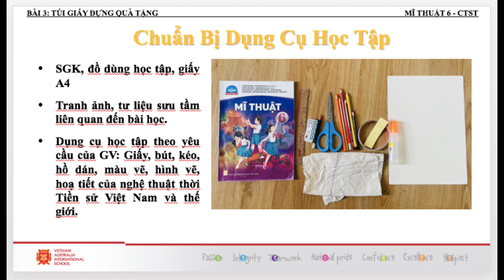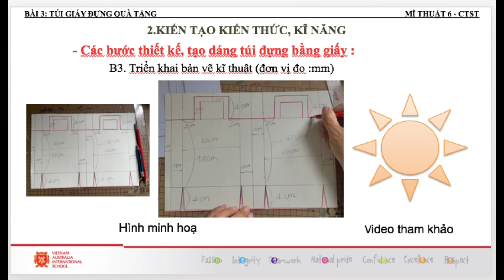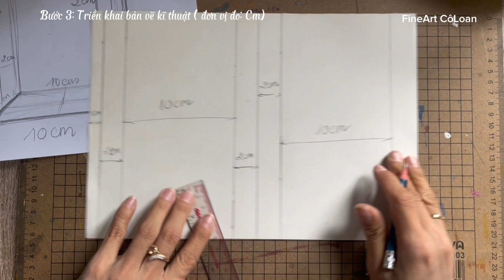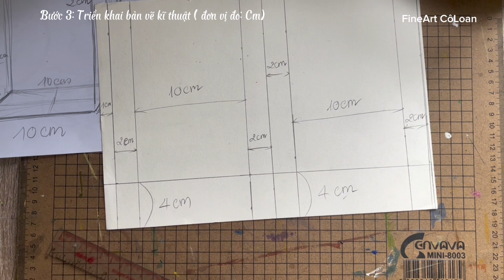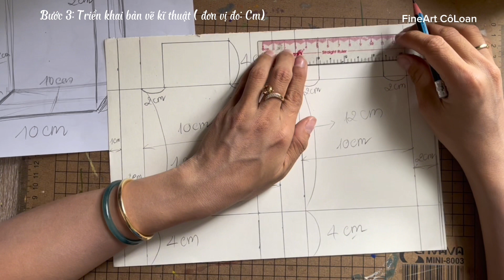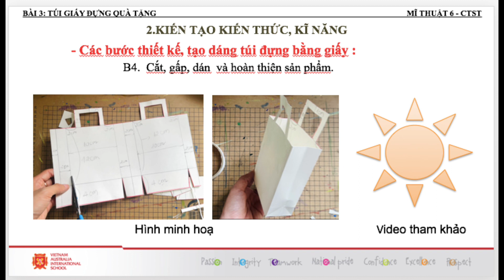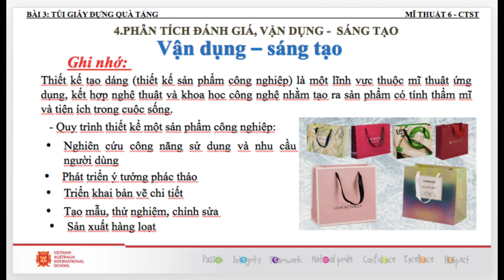Bài giảng PPT | Túi giấy đựng quà tặng / MT6.CTST